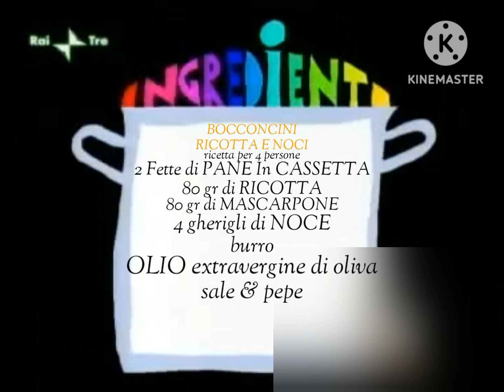La Linea Ep.11 Bocconcini Alla Ricotta e noci